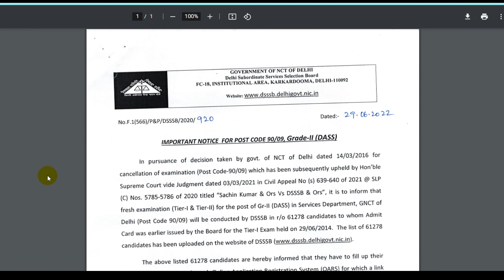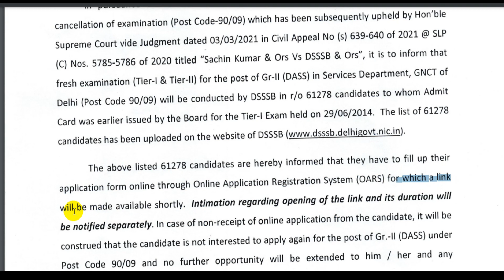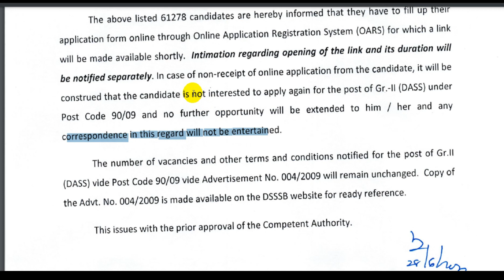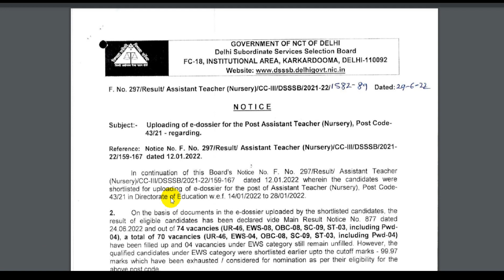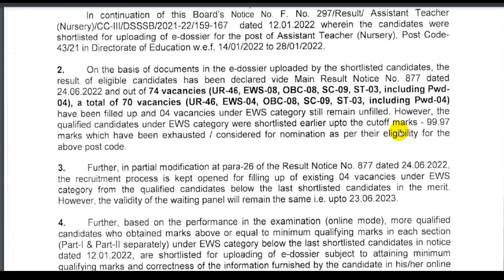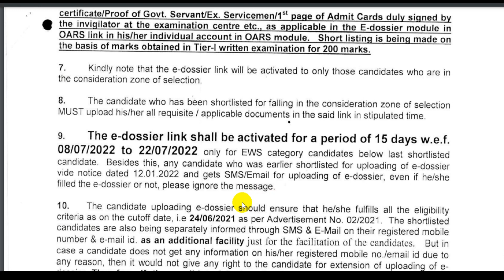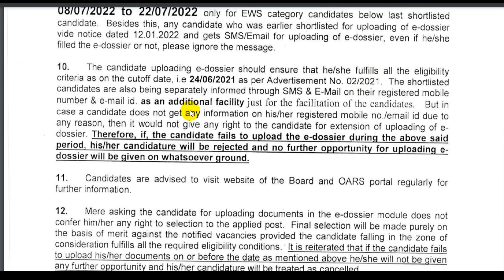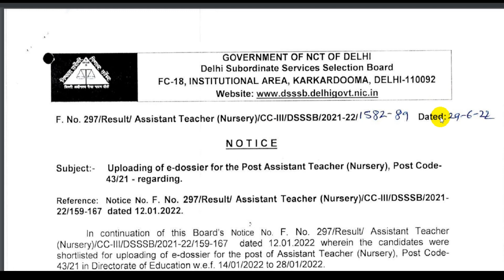DSSSB Latest News | DSSSB Recall Notice TODAY | DSSSB Vacancy 2022 | DSSSB Prt Result 2022